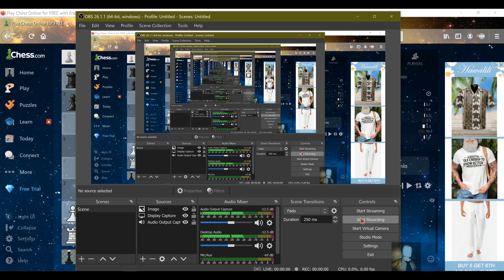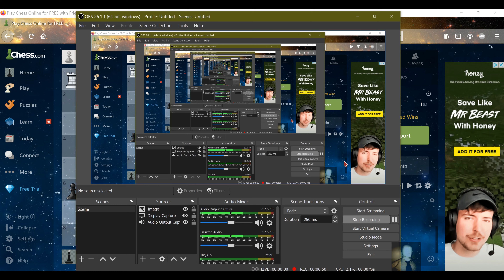2 Games For The 22nd - Chess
Just what the titles says, 2 games of the most hardcore, epic chess content out there ;P